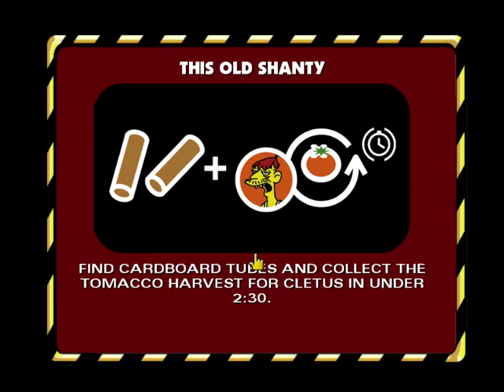Sunday Drive The Simpsons Hit & Run 26 11 2019 18 35 09